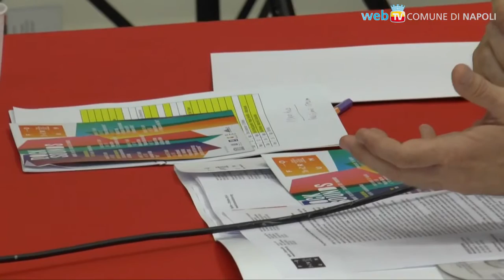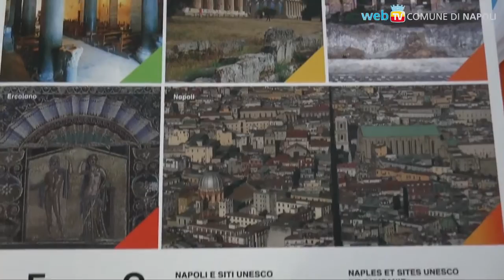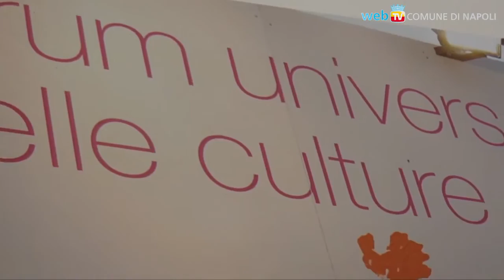Napoli - Il Forum Universale delle Culture entra nel vivo - 2- (18.07.14)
- Napoli - Tra cultura e sociale, oltre sei mesi e 120 appuntamenti, è stato presentato il programma del Forum, focalizzato su cinque temi universali: Condizioni per la pace, Conoscenza, Diversità culturale, Sviluppo sostenibile e Mare. (18.07.14)